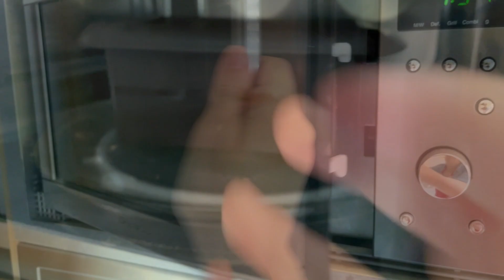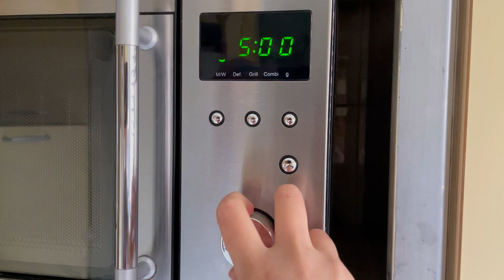" Haz esta Receta para impresionar!Tarta de Chocolate Sin Gluten húmeda ,Café y Whisky"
"¡Descubre la mejor receta de tarta de chocolate sin gluten y sin lactosa! En este emocionante video, aprenderás paso a paso cómo hacer una tarta de chocolate, almendras, café y whisky que te dejará sin palabras. Además, te enseñaré a preparar una irresistible crema de chocolate, café y whisky para complementarla.

Lo más sorprendente es que este bizcocho se hace en el microondas en solo 5 minutos, sin necesidad de usar el horno. Obtendrás una tarta deliciosa, esponjosa y húmeda que perdura en el tiempo, perfecta para cualquier ocasión especial.

En esta receta, utilizamos ingredientes libres de gluten y lactosa, garantizando que todos puedan disfrutar de esta delicia.

No te pierdas este video lleno de sabor y técnicas fáciles de seguir. ¡Prepara esta tarta de chocolate única y especial y sorprende a tus seres queridos! ¡Vamos a cocinar y disfrutar juntos!"

➡️ VISITA mi pagina en Amazon  así puedes ver  y comprar los productos y marcas que compro para las recetas 🤩🔻🔻🔻

➡️Si compras  algo en Amazon  a través de ESTE enlace me ayudas a ganar un pequeño porcentaje, que me servirá para hacer Más Recetas y experimentos sin gluten y poder compartir con todos ustedes 🤗🤗

▶️ QUIERES VER MÁS CONTENIDO O COMPARTIR FOTOS DE LAS RECETAS CONMIGO

Ingredientes
- [ ] 3 huevos grandes o 4 medianos
- [ ] 120 gr de azúcar morena o algún endulzante parecido
- [ ] 200 gr de harina de almendras
- [ ] 2 cucharaditas de polvo de hornear
- [ ] 4 cucharaditas de cacao en polvo
- [ ] 1 cucharadita de café instando
- [ ] 1 cucharada de whisky o puedes reemplazarlo por vainilla pero menos cantidad
- [ ] Trozos de chocolate negro para añadir a la masa
- [ ] 2 cucharadas de leche , agua , bebida vegetal o puedes agregar café líquido y no agregar el instantáneo.
Mezclamos los huevos hasta espumar con el azúcar y luego agregamos el aceite y el resto de ingredientes mezclamos y vertemos en el molde

Si es en el microondas 5 minutos 700w
Si es en el horno serían 20 a 25 minutos dependiendo del horno 180°c

Crema pastelera
200 ml de leche sin lactosa
2 huevos grandes
1 cdita de café instantáneo
2 cdas de maicena o almidón de maíz
1 cucharada de whisky
2 cdita de cacao en polvo

ALMIBAR
50 ml de agua
50 cucharadas de leche sin lactosa
1 cucharadita de café
1 /2 cucharada de whisky
1 cucharadita de cacao en polvo

Introducción (00:00)
La crema (01:10)
El Bizcocho (03:57)
El almibar (08:04)
Ármanos la tarta (09:29)

Calentar todo en el microondas 40 Segundos y agregar sobre el bizcocho también caliente